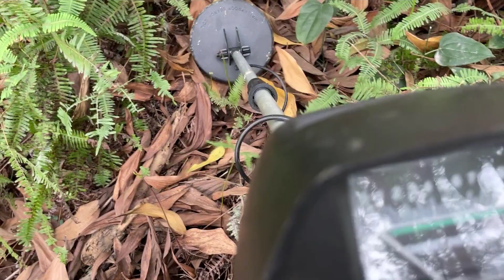WE FOUND THE GOLD COINS TREASURE HUNTİNG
This is a vlog channel that brings good and interesting videos for you. We search for treasures in my country and bring hope of luck to you all over the world. Looking forward to your support.